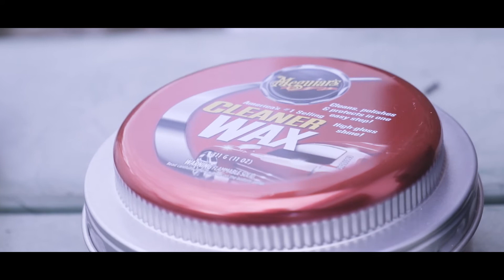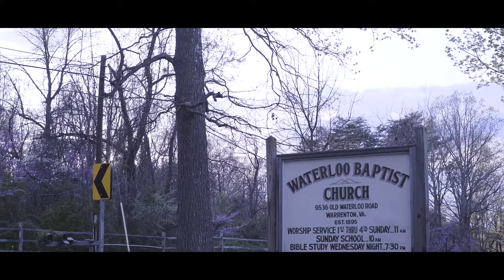Ari: The Soul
R.I.P. Ari the 2013 Kia Soul Exclaim trim.